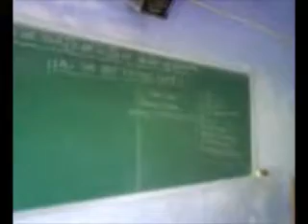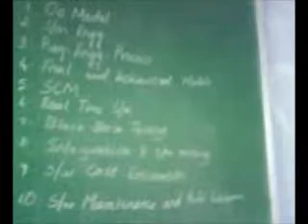No-Due SXCCE CSE Dpt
No Due writing at SXCCE CSE Dpt